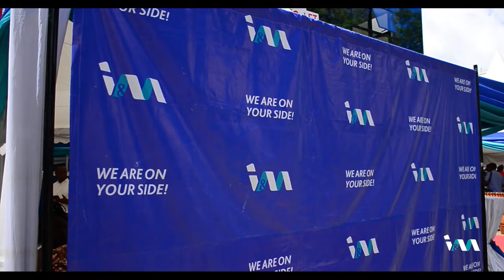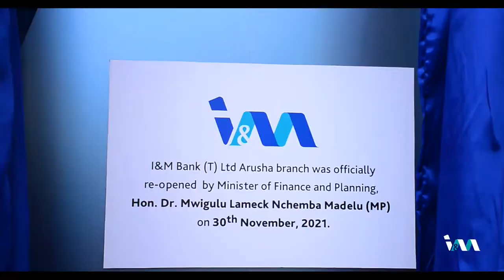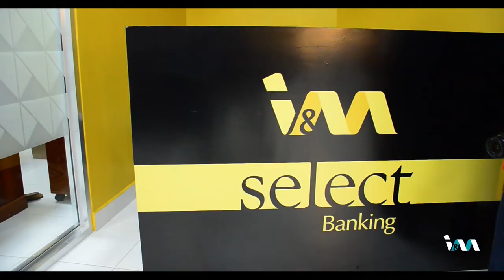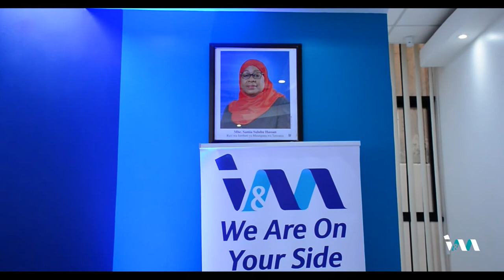Official Re-Open of I&M Bank (T) Ltd Arusha Branch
Photo & Video by Us

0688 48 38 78